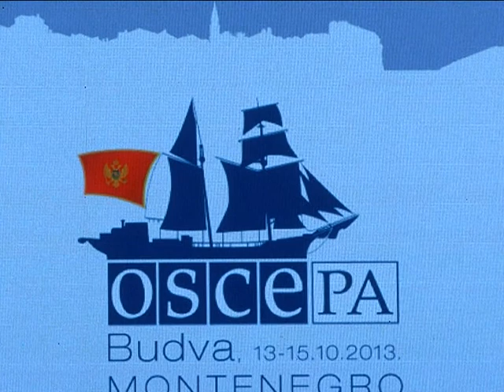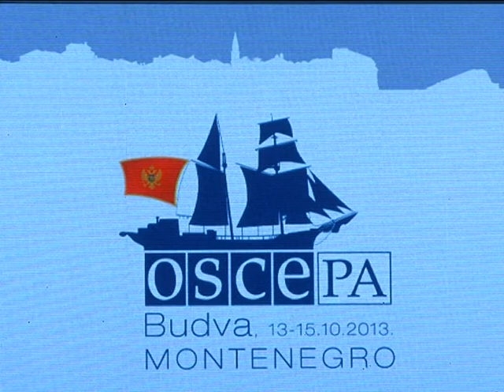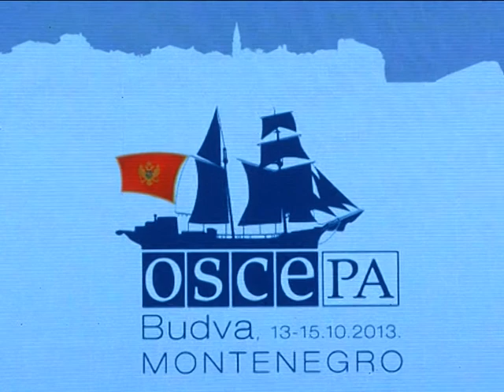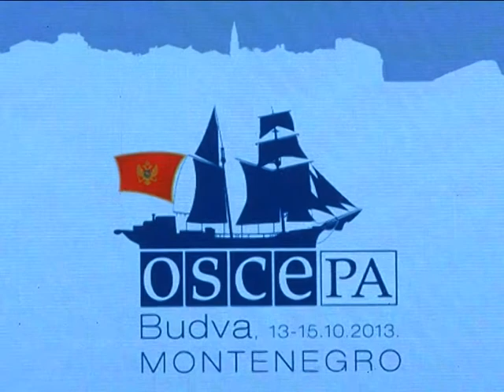MEDITERRANEAN FORUM SESSION 2 October 13 Special Debate on the Situation in Syria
OSCE Parliamentary Assembly 2013 Autumn Meeting
BUDVA, MONTENEGRO October 13
11:30 -- 12:45 MEDITERRANEAN FORUM SESSION 2
Special Debate on the Situation in Syria
Introduction by: Mr. Igor Luksic, Minister for Foreign Affairs of Montenegro
Representative of the Parliament of Afghanistan (tbc)
Interventions by the Mediterranean Partners for Cooperation
Open list of speakers
12:45 -- 13:00 CONCLUSIONS
1